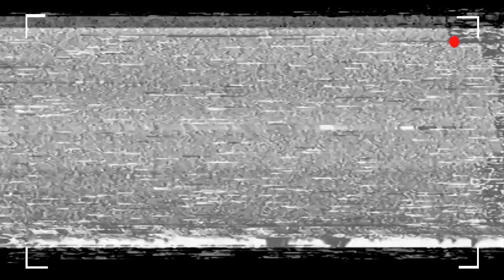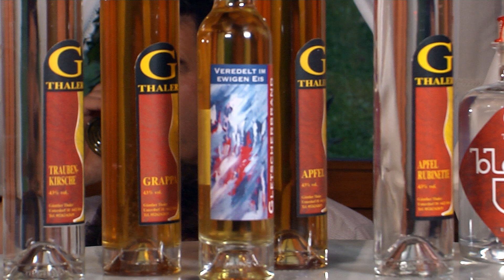Sepp let's go - Trailer